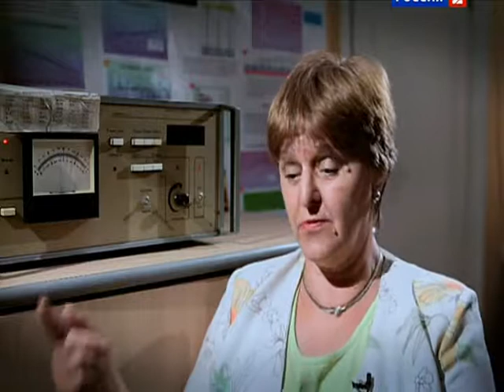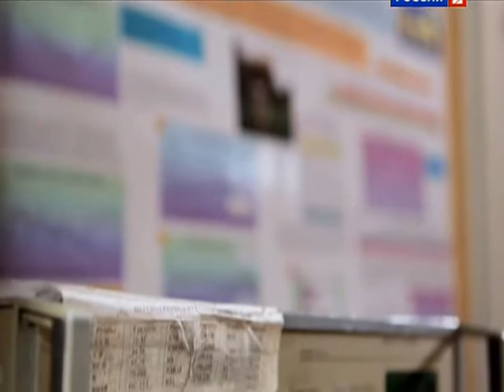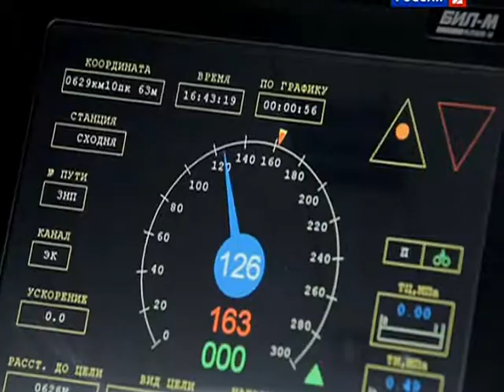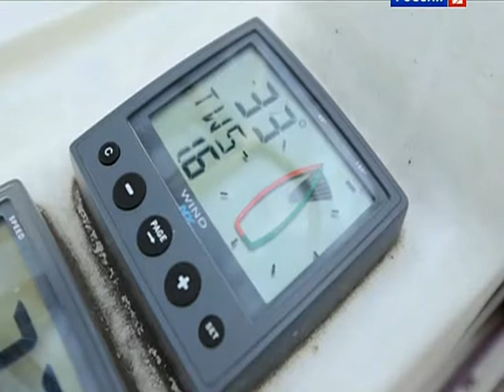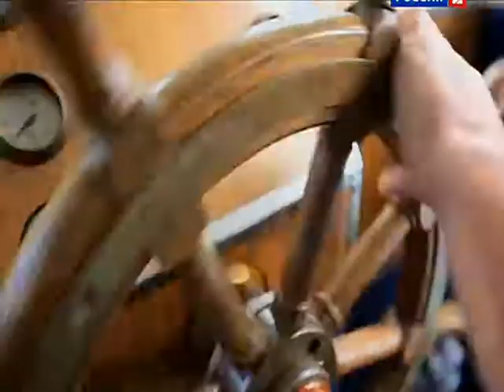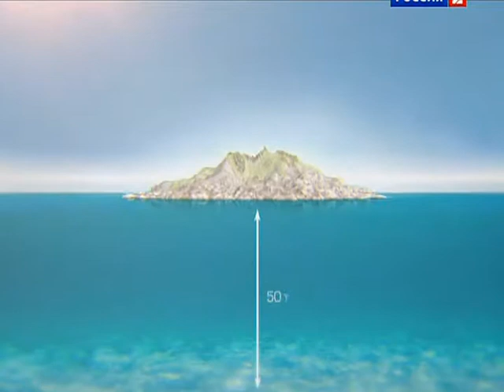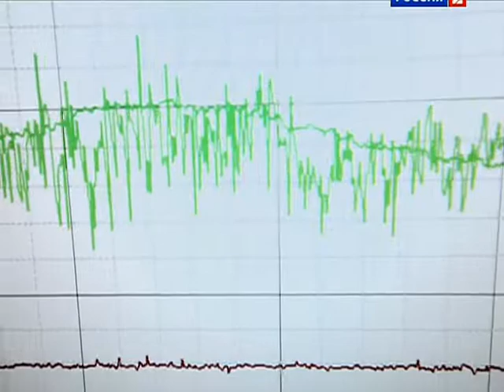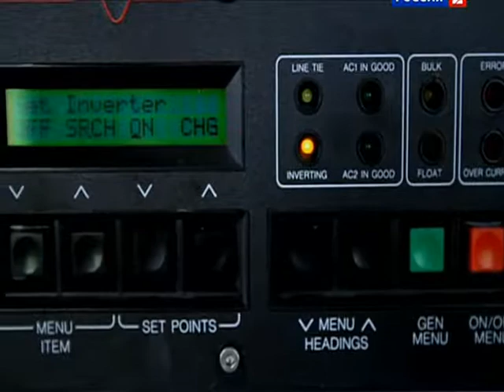111 BSk Priruchenie vetra